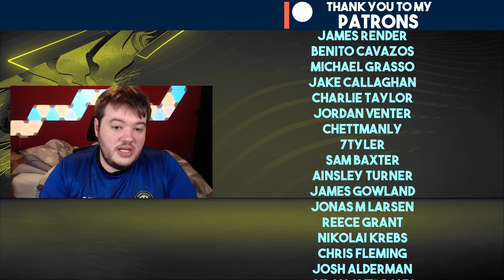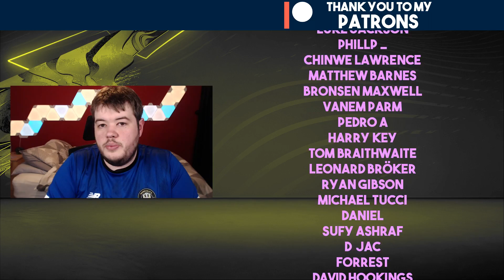FIFA 21 Youth Academy Career Mode | THE BIG GAME! | Harrogate (Ep 87)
FIFA 21 Career Mode with Harrogate Town but we can only use youth academy players and regens!

Mods used:

(includes boots, tatoos and turf changes)